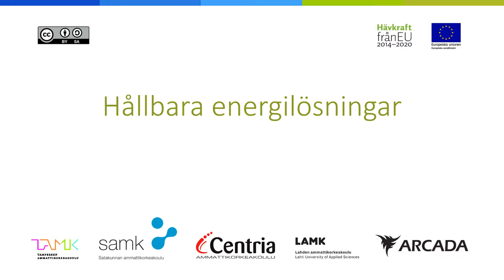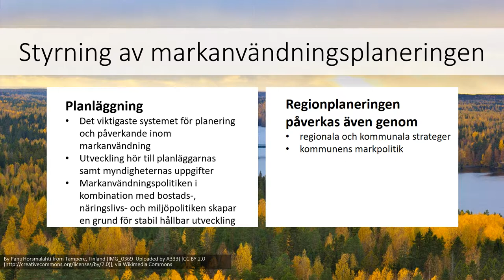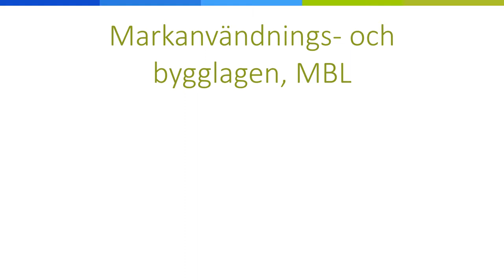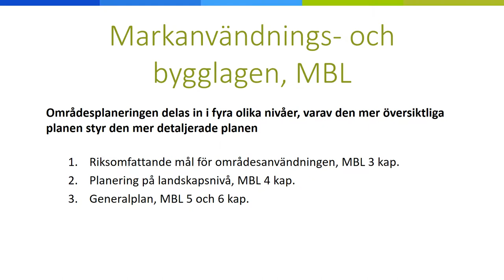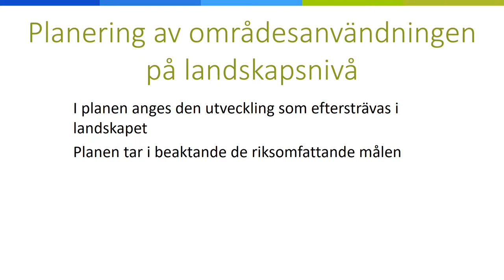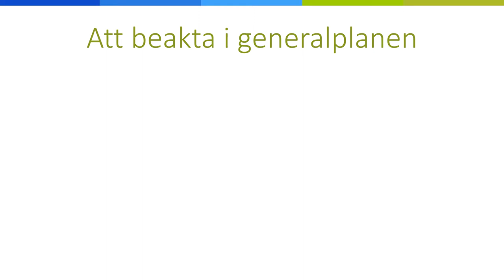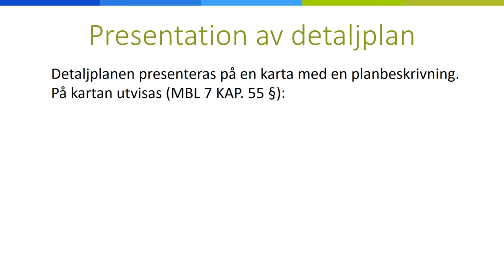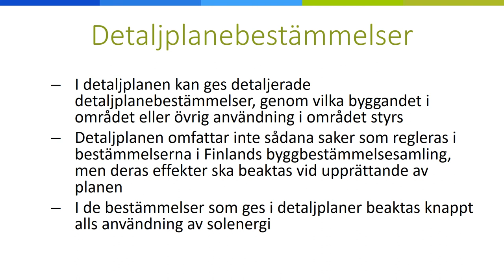Styrning av markanvändningsplaneringen